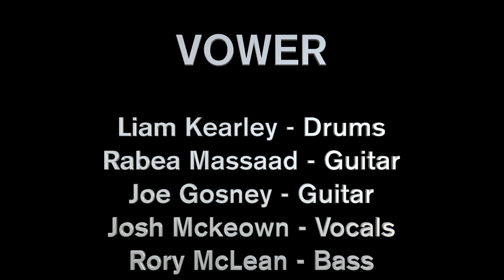I HAVE A NEW BAND!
I'm so excited to announce me and some good friends have a new band called VOWER. Here's a few snippets of the songs we've been working on over the past two years! Big thanks to Rabea for creating this video!

The band is comprised of:

Josh Mckeown on Vocals (Palm Reader)
Rabea Massaad on Guitar (Toska, The Totemist, Independent)
Joe Gosney on Guitar (Black Peaks)
Rory Mclean on Bass (Independent)
AND ME! on Drums! (Black Peaks, The Totemist)

Follow our personal socials to keep up with what's to come. Enjoy!